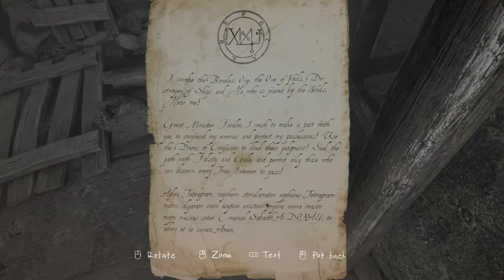The Vanishing of Ethan Carter | HAUNTING OF HELL PORTALS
Join me as we delve into blind gameplay of The Vanishing of Ethan Carter, explore a train, forest, and haunted looping mansion, and seemingly get few answers to a load of questions.

And be sure to check out the channel for playlists, favorites, first impressions, and more!